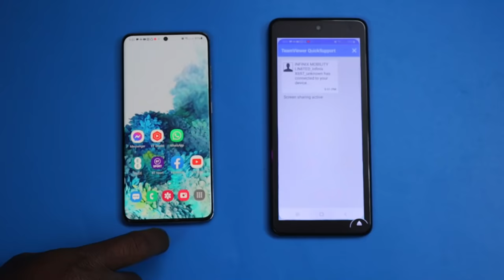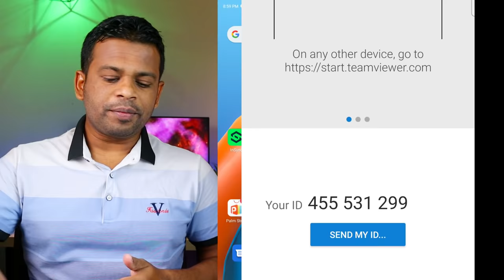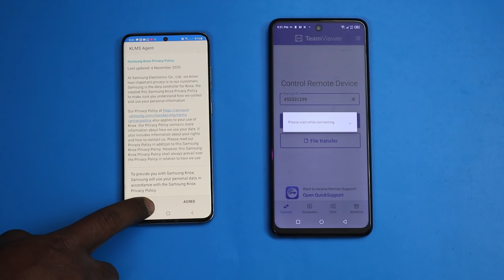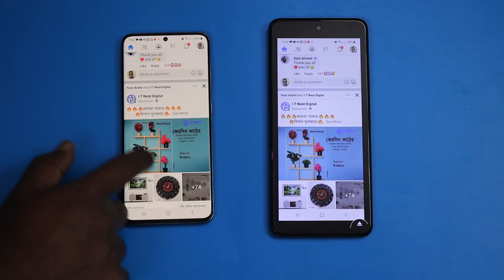অন্যের ফোনের সবকিছু দেখতে পারবেন নিজের ফোনে | How to Remote Control Share Screen phone To phone